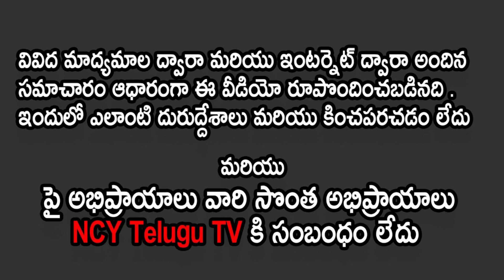Omicron Cases Raises in Maharashtra | Omicron Cases Updates in India | Corona Third Wave | Covid-19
Watch to Omicron Cases Raises in Maharashtra | Omicron Cases Updates in India | Corona Third Wave | Covid-19| ncytelugutv